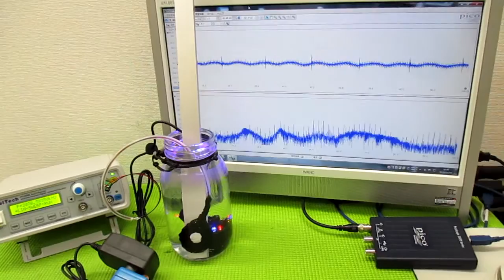複数の超音波発振制御技術